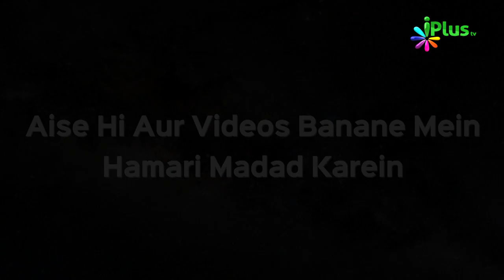Naat, Nazm, Sher o Shayari, Mushaira | Rang o Noor Season 03 Ep 11 With Kashif Shakeel | iPlus TV